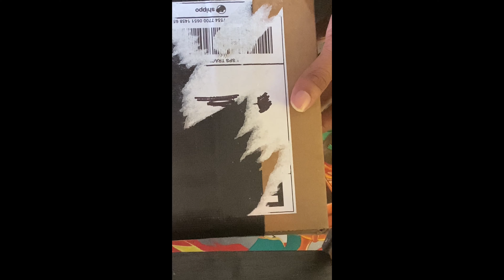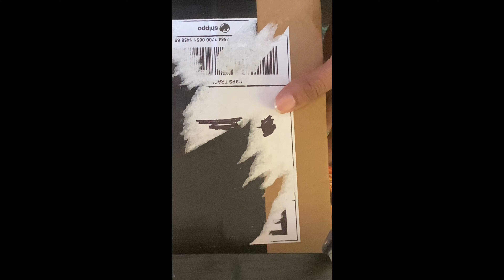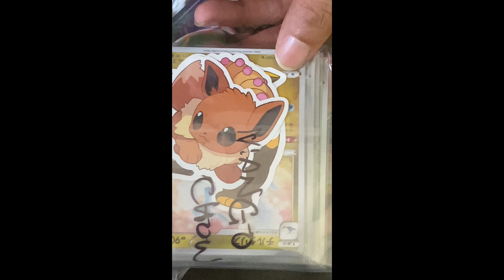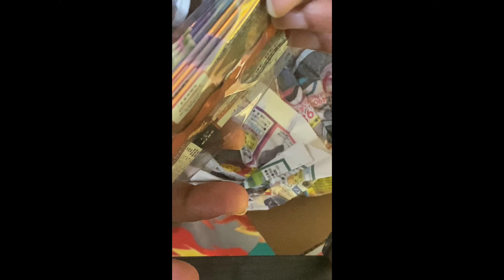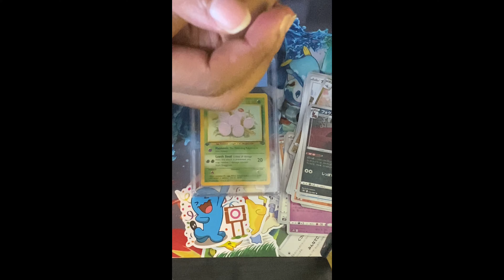Awesome Pokémon Mail Day!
Received a really dope package from the homie Recolekt after winning a few of his whatnot Pokémon auctions! He sent a few extra goodies! Make sure you guys follow him on Instagram and support his business! He’s good Peoples!!!

Follow Recolekt on IG

Check out our Pokémon Platnium Playthrough every Thursday night at 11pm est and Saturday night at 10pm est!